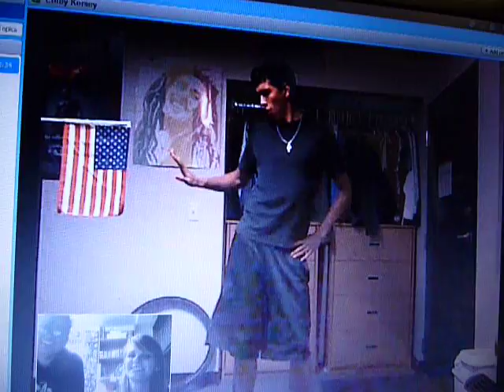Valentin Dancing To Single Ladies